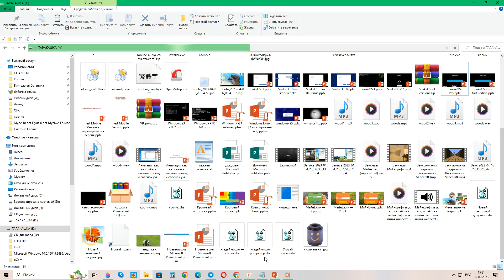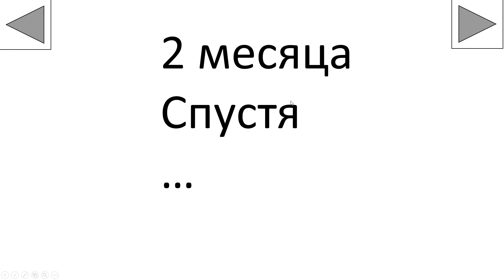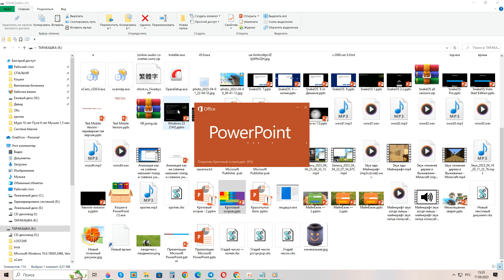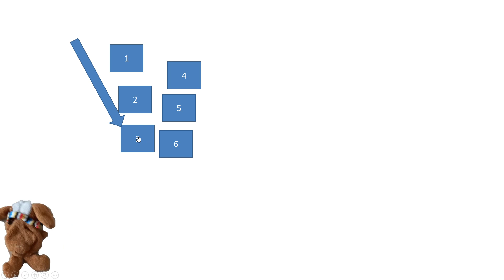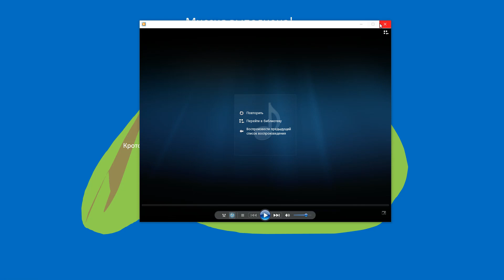Обзор и обновление моей игры "Кротовый остров" на PowerPoint